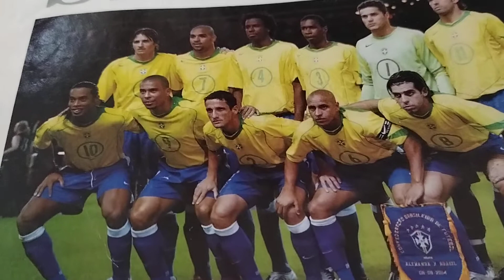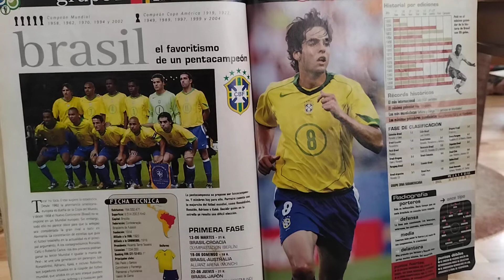Photos and Souvenir: Fifa World Cup 2006 in Germany- National Soccer Team of Brazil and Anthem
Photos and Souvenir: Fifa World Cup 2006 in Germany- national Soccer Team Of Brazil and anthem- Group F: Brazil, Croatia, Australia, Japan
Sport football Brazil 2006- See details in fallowing pages